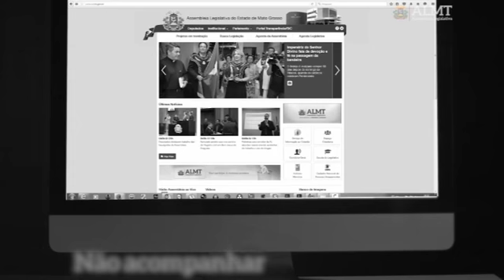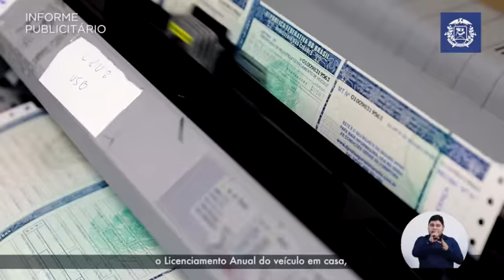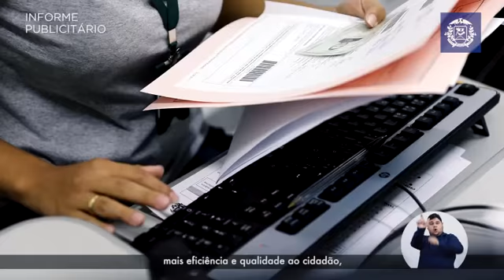"Perdemos 20 PIBs de MT com corrupção"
Brasil perde R$ 200 bilhões/ano, diz conselheiro substituto do TCE-MT. Moisés Maciel convida para encontro nacional com grandes nomes que debaterão prevenção à corrupção, dias 25 e 26 em Cuiabá. "Perdemos quase 30% do nosso PIB de 2014 pra cá. Ficamos pobres por causa da corrupção".